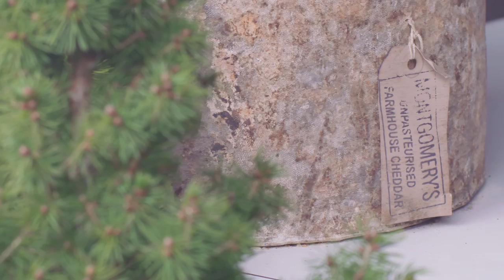Living in Barnes by James Anderson Estate Agents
Boasting history and fine architecture, a bustling London Village vibe and a surprising sporting pedigree, Barnes is something of a hidden jewel in London’s crown, and its excellent schools and speedy links to Central London make it a prime residential location.